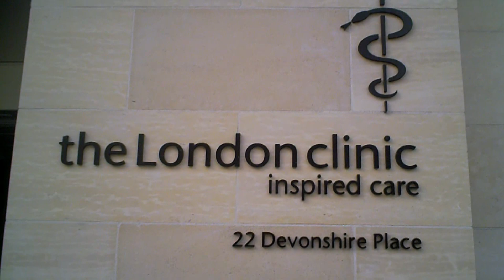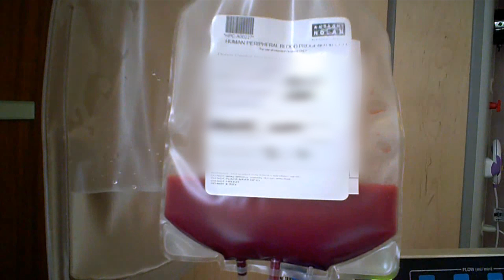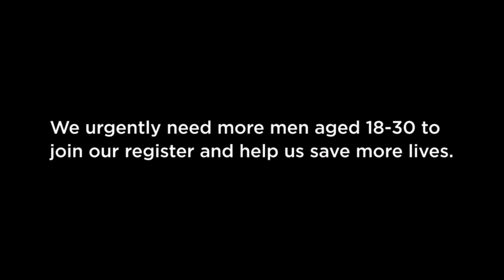Calum's stem cell donation for Anthony Nolan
Calum joined the Anthony Nolan register at university through our student branch Marrow.

Find out how you can join the Anthony Nolan register